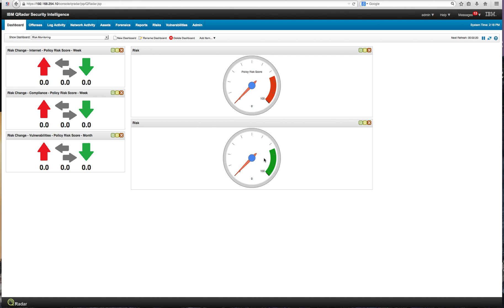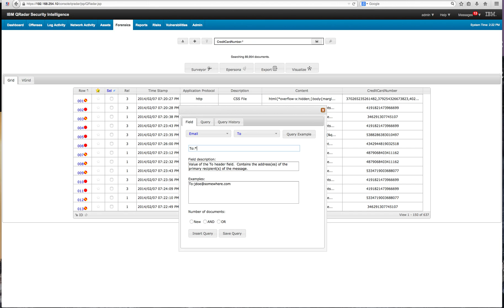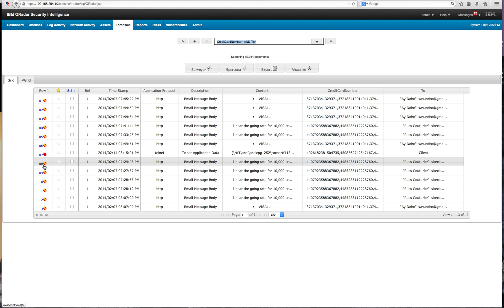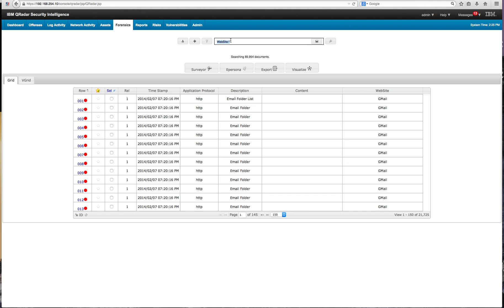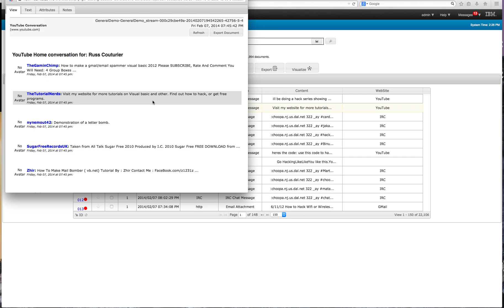Forensics Case 4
You do not need to know SQL to make sophisticated searches using QRadar Forensics. In this video we show some of the capabilities of the Query Builder to filter data.